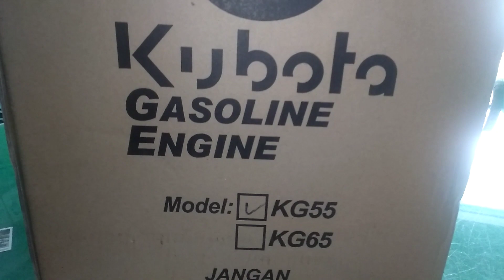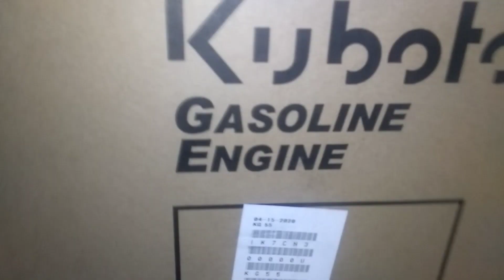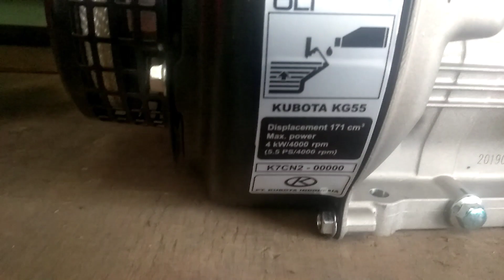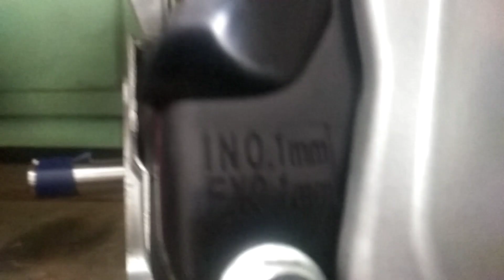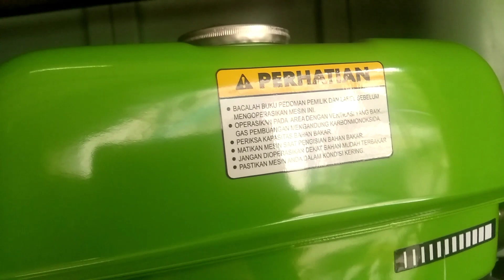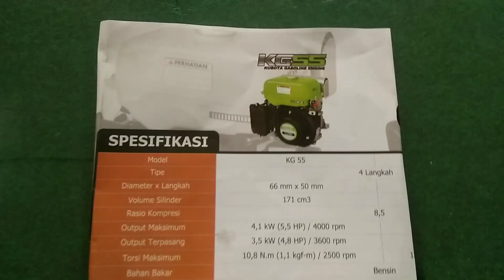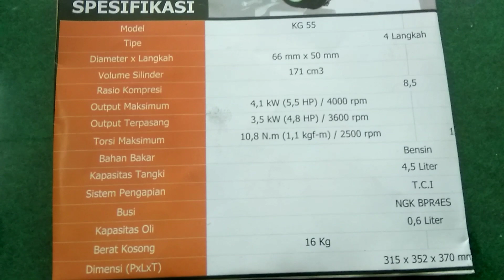Kubota KG 55 (5,5hp) Gasoline Engine.Terobosan terbaru Kubota.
Kubota KG 55
mesin penggerak bahan bakar Bensin
dengan tenaga 5,5 hp
produk terbaru dari Kubota.
mesin ini dapat digunakan sebagai penggerak seperti: perontok padi, pompa air,gilingan tepung dll.
Harga dari KG 55 ini sekitar 3,5 jutaan.
Terimakasih
untuk link pembelian